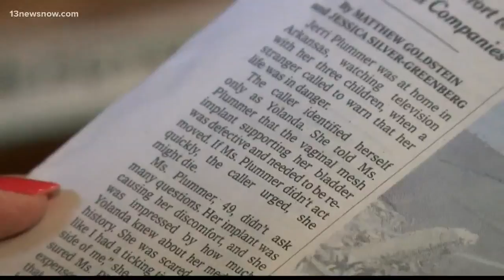Electronic devices causing vision problems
Seven hours a day, that's how long many of us spend staring at digital devices such as computer screens and cell phones.